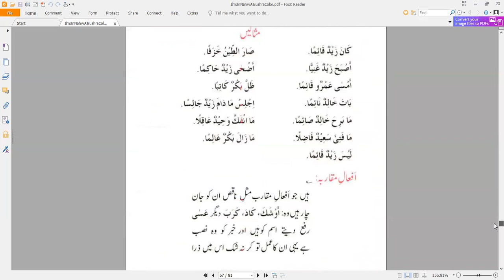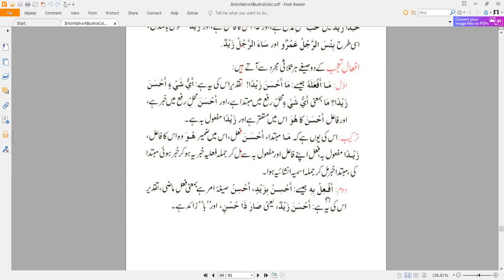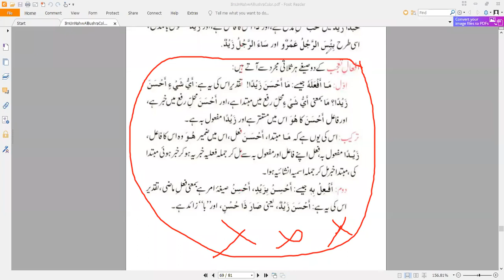Mufti Asad Sb علم الصرف Morning Class 1st year Morning22-23-///22-12-2022